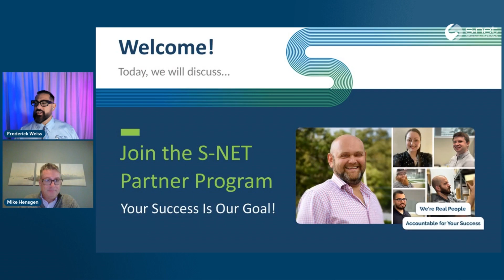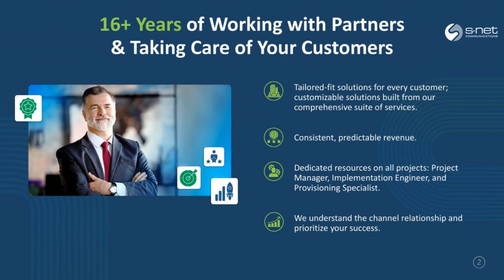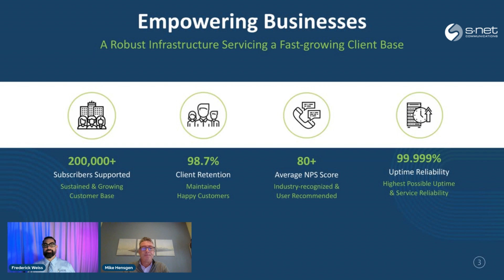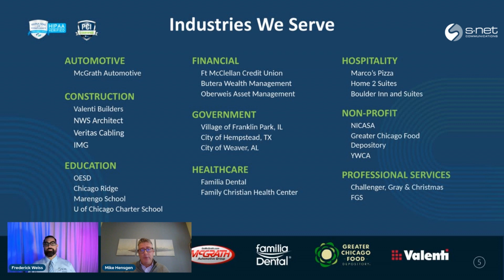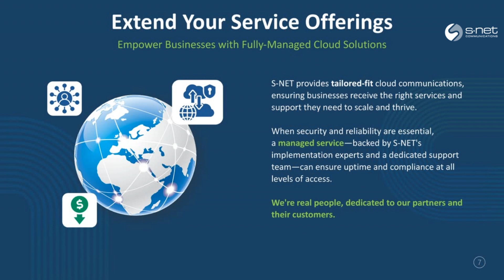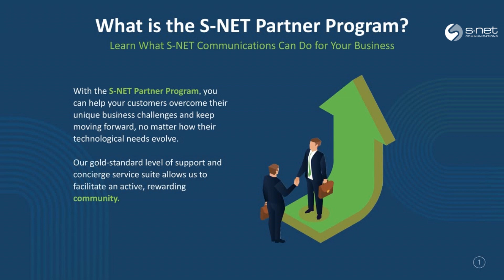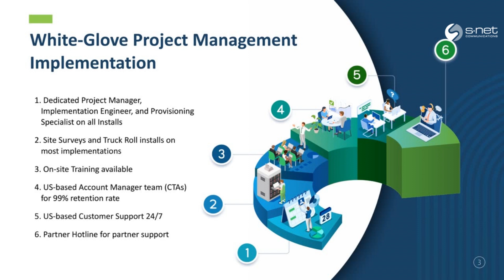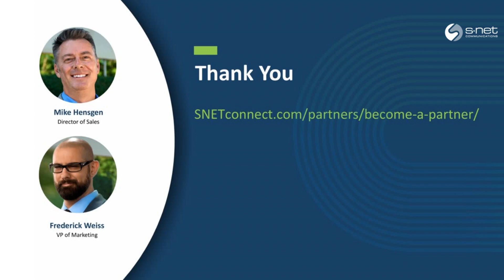S-NET Partner Program | Introduction & Welcome (No Music)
Get the expert support you need to reach your business goals and exceed customer expectations with S-NET! When you partner with us, you partner with peace of mind for your business and customer base.

For over 16 years, we’ve specialized in fully-managed business technology solutions and white-glove support, providing you the tools and bandwidth to fully focus on serving your customers while we help you earn and grow.